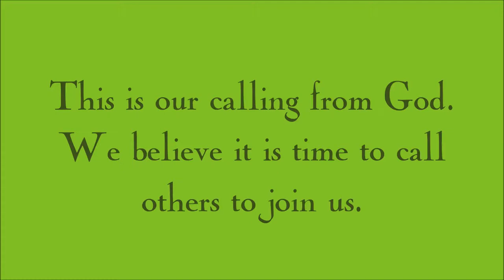Join Us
Interior Castle Ministries are called by God to seek the welfare of the places in which we live by building communities that promote social equality and justice and build habits of public association in an atmosphere of warmth, comfort and support; by planting gardens and sharing their produce with community and guests; and sharing God's hospitality as if every guest that comes into our lives is Christ. We believe it is time to call others to join us.

The soundtrack from this video is taken from Dexter Britain's "Time to Run (Finale)."